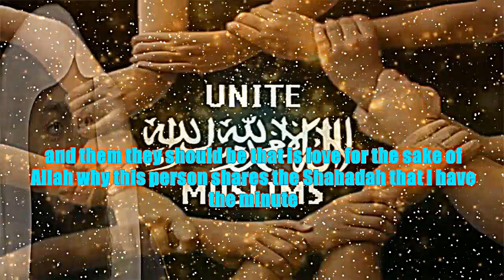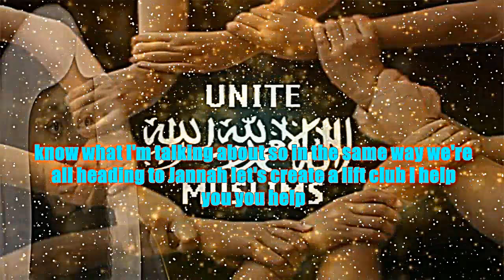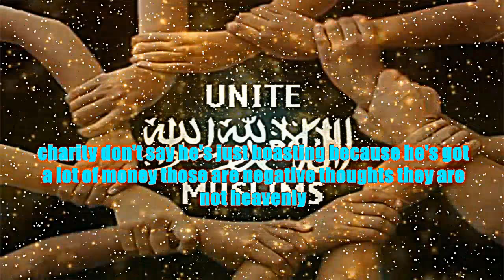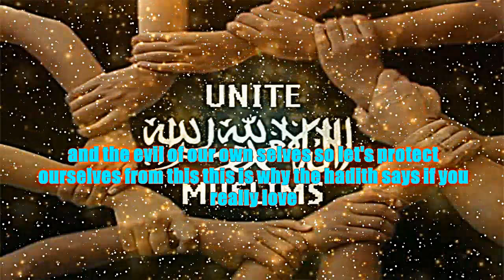How Can You Hate Others Who Share Your Own Shahada | Mufti Menk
📌How Can You Hate Others Who Share Your own